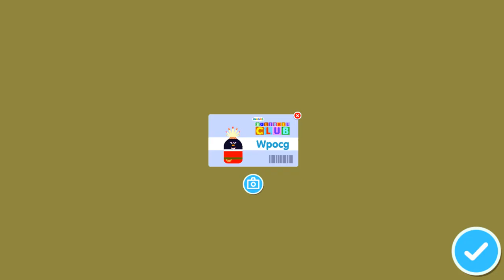Hey Duggee | Squirrel Club | The Wedding Badge | BBC | HOW TO PLAY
Hey Duggee - online Game. Games for kids. The Squirrel Club.  BBC Studios Limited